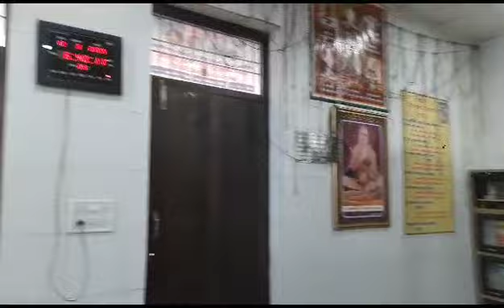Shantidhara laghu shree sammed shikharji (12.08.2023)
p.p Upadhyae shree vishok sagar ji Muniraaj sasang